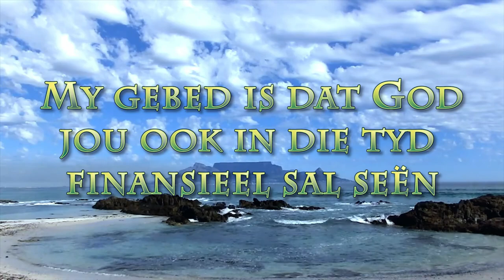Wat steek ek weg?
Pastoor Leon van Rensburg se boodskap van 25 Oktober 2020. Skrifgedeelte: Hand. 5:11